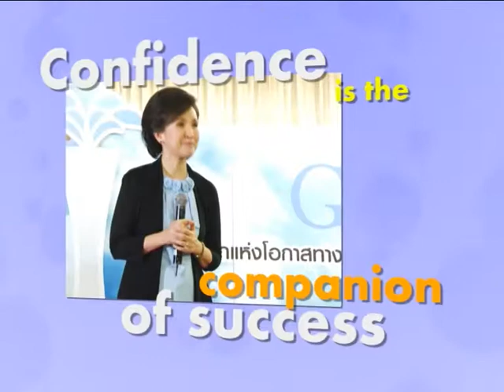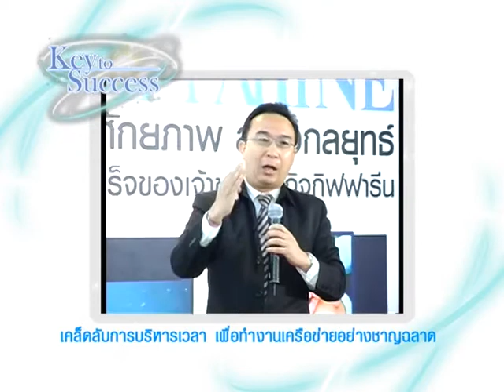Key to success 021/01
เคล็ดลับการบริหารเวลา เพื่อทำงานเครือข่ายอย่างชาญฉลาด